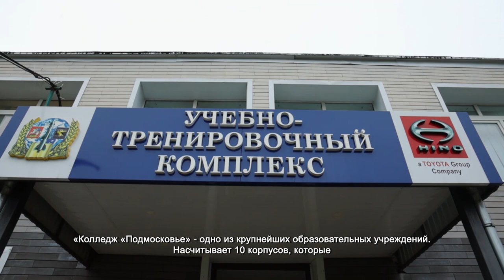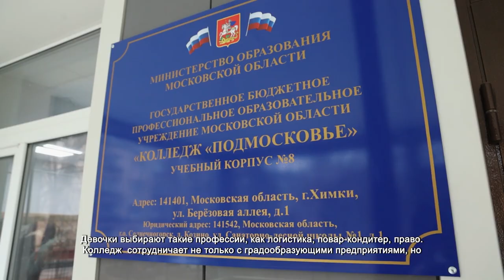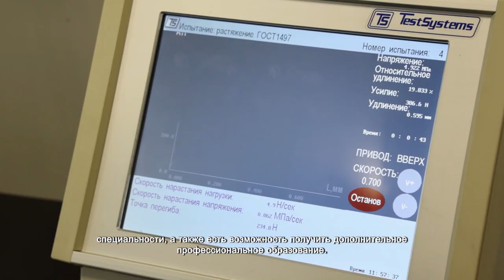В колледже «Подмосковье» рассказали о самых востребованных специальностях. 23.11.2021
В этом КамАЗе третьекурсник Артём Восканян знает каждый винтик. Под чутким руководством мастера студент колледжа «Подмосковье» проходит практику на предприятии. Юный автомеханик с детства пропадал в гаражах, самостоятельно узнавал для себя устройства. И как сам заверяет, теперь ему под силу разобраться в технике любой сложности.